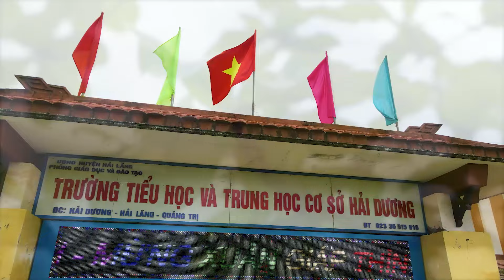🎥Ngày hội ngộ - Sau 50 năm ra trường | Kỷ yếu trường PTCS xã Hải Dương, huyện Hải Lăng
🎊Quảng Trị Live chuyên cung cấp các dịch vụ sau:
🔺Cho thuê thiết bị Flycam, Camera.
🔺Quay dựng Video clip, TVC Quảng cáo theo chuẩn HD, 4K.
🔺Livestream trên Youtube, Facebook, Tiktok các Sự kiện, Lễ hội, Hội nghị với dàn thiết bị hiện đại.
📲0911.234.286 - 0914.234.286 để được tư vấn cụ thể.